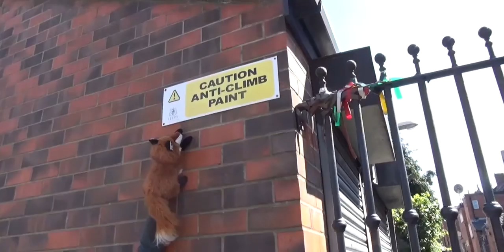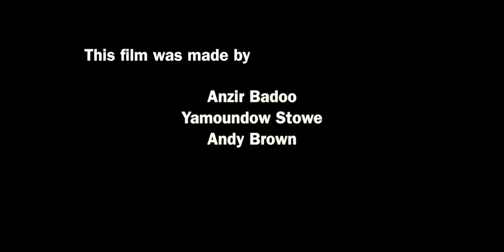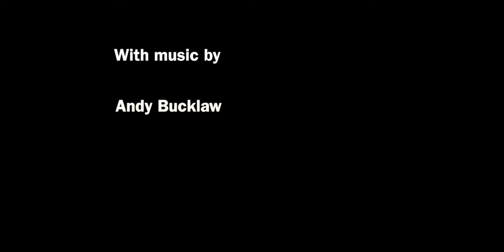Multiculturalism and Immigration UK | Amplify Leeds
This participatory video shows "The VoxFox" travelling to ask local residents opinions on multiculturalism and immigration in the UK. Media across the UK tends to catalog Harehills as an often-neglected area or as a horrible place to live. Although the neighbourhood holds a conflictive reputation amongst residents in Leeds, this participatory video shows its positive side: local residents and ethnic minorities sharing their opinions on stereotypes, multiculturalism and immigration. Most of the participants agreed on the fact that diversity and inclusion are the brightest features of Harehills.

"The Voxfox in Harehills" is a film that showcases what makes the sun shine for Harehills local residents and finds a huge cross-section of opinions on multiculturalism, immigration and housing. It also points out the local council's responsibility for waste collection and the neighbourhood's maintenance to change Leeds resident's perception about Harehills.

This video is part of the "Amplify Leeds: Asylum, Homelessness and Unemployment" playlist. This playlist features the participatory videos produced in a joint project between The Young Foundation, InsightShare, Leeds City Council and The Joseph Rowntree Foundation, aimed at identifying the new ideas, networks and partnerships transforming the city.

From April to June 2015, InsightShare led three participatory video trainings in Leeds with the Young Foundation as part of their ongoing action research programme to "Amplify Leeds". In total, 35 people attended the trainings, producing 11 films.

Each film represents a reflection of their interests, celebrating their local heroes and communities and highlight the individuals and organisations that have helped them. The participants chose to tackle issues which reflect their own personal experiences, including seeking asylum, homelessness and unemployment.

These participatory videos were screened to councillors and other stakeholders, as well as at numerous community screenings around the city including at a community showcase event on 22nd March 2015. A bicycle-powered cinema got everyone involved in this fantastic screening event, attended by people from across communities in Leeds, social innovators, funders, and leaders in the city.

InsightShare is a community development organisation committed to improving and shaping the use of Participatory Video in all its forms. As leading practitioners in the field of Participatory Video, we have dedicated ourselves to delivering transformational projects with some of the world’s most marginalised communities and Indigenous Peoples. We have directly facilitated hundreds of projects in over sixty countries, working with diverse peoples to address a wide variety of issues.